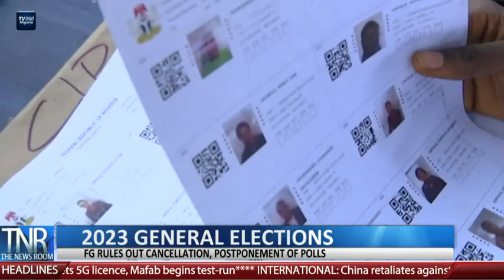The News Room (3pm) January 10th, 2023